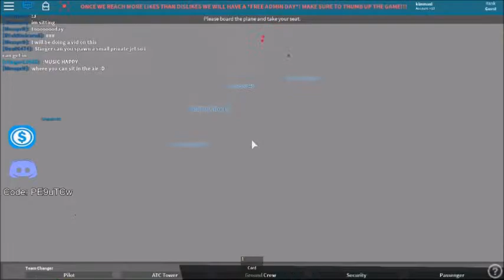Roblox Airplane simulation (worst game ever)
Hi guys thank you guys for watched my vid hope you like give me a big like and please guys tell your friends to sub to my channle i rlly want to get to 80 sub thank guys bye love you